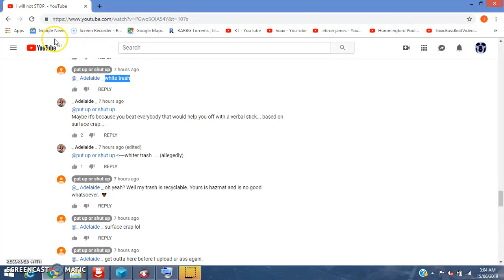Piper 01 Hate Speech & Shilling 15/06/19